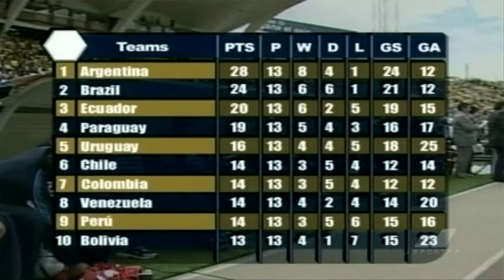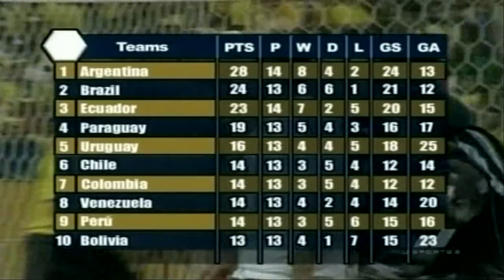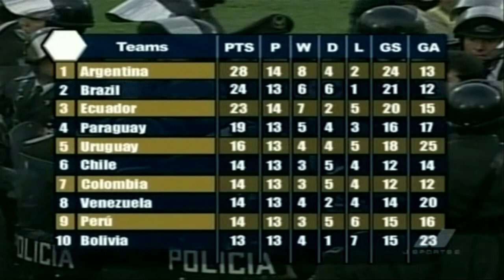Argentina vs. Ecuador | GERMANY 2006 | FIFA World Cup Qualifier (4-6-2005)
ARGENTINA v ECUADOR
FIFA WORLD CUP QUALIFICATION | GERMANY 2006
FULL ENGLISH BROADCAST ~ J SPORTS 2 (JAPAN)
MATCH INFO:
Venue - Estadio Olímpico Atahualpa, Quito
Attendance - 37,583

*ARGENTINA*
Goalkeeper - Leo Franco
Defender - Gabriel Milito
Defender - Walter Samuel
Defender - Fabricio Coloccini
Defender - Javier Zanetti
Midfielder - Kily González
Midfielder - Esteban Cambiasso
Midfielder - Aldo Duscher
Midfielder - Luciano Galletti
Midfielder - Pablo Aimar
Midfielder - Maxi Rodriguez

(Substitute ^) Midfielder - Andres D'Alessandro
(Substitute ^) Forward - Javier Saviola
(Substitute ^) Forward - Luciano Figueroa

*ECUADOR*
Goalkeeper - Edwin Villafuerte
Defender - Paul Ambrosi
Defender - Marlon Ayovi
Defender - Ivan Hurtado
Defender - Neicer Reasco
Defender - Giovanny Espinoza
Midfielder - Ulises de la Cruz
Midfielder - Antonio Valencia
Midfielder - Edwin Tenorio
Midfielder - Christian Gomez
Forward - Agustin Delgado

(Substitute ^) Midfielder - Cristian Lara
(Substitute ^) Forward - David Quiroz
(Substitute ^) Forward - Carlos Tenorio